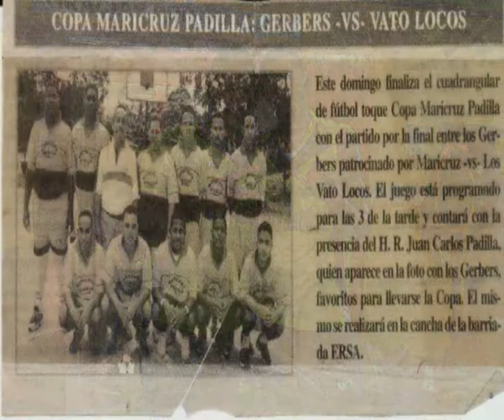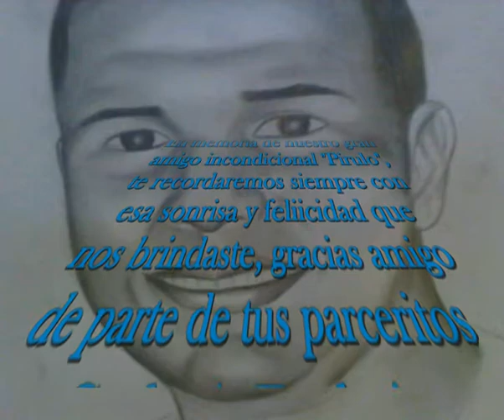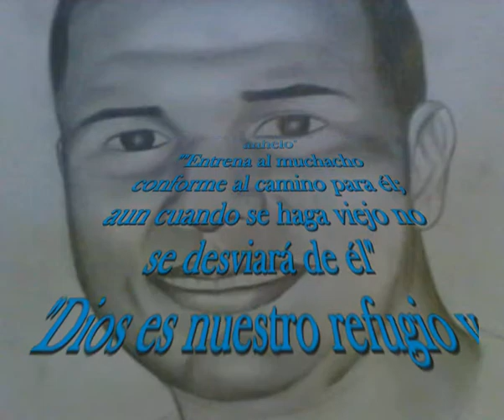EN MEMORIA DE gilmar torres PIRULO5.WMV